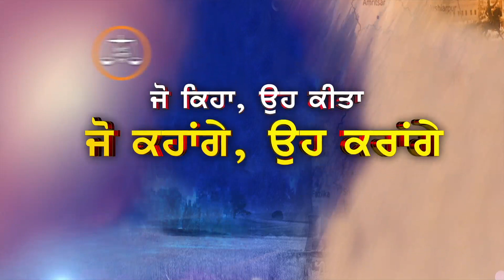Special : ਸਿਰ ਤੋਂ ਉੱਠਿਆ ਪਿਤਾ ਦਾ ਸਾਇਆ, ਘਰ 'ਚ ਨਹੀਂ ਕਮਾਉਣ ਵਾਲਾ ਕੋਈ,12 ਸਾਲਾਂ ਬੱਚਾ ਸਬਜੀ ਵੇਚ ਚਲਾ ਰਿਹਾ ਘਰ